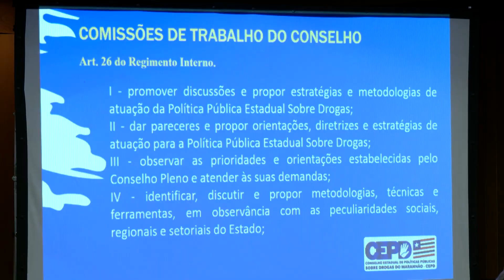Conselho estadual de políticas públicas sobre drogas defende ações de prevenção durante o São João